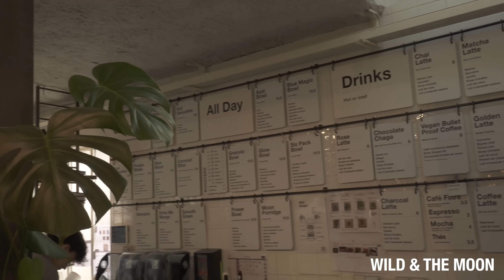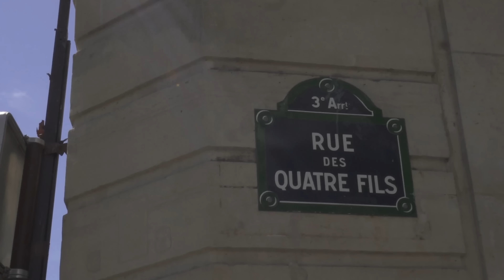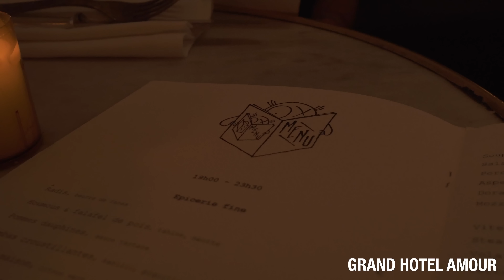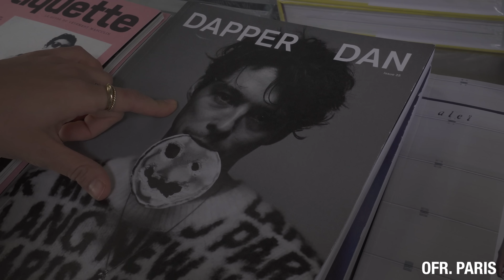pierwsze dni w Paryżu / knajpki, kawki & zachwyty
Przenosimy się do Paryża, w którym zgodnie z zapowiedzią obecnie pomieszkuję. Postanowiłam zaprosić Was do wspólnego odkrywania smaków i pięknych zakamarków. To miasto jest zachwycające, chodźcie ze mną na spacer :)

Pamiętaj, kupując produkty elektroniczne na mojej stronie karolinasobanska.com, wspierasz ze mną przeróżne fundację - w każdym miesiącu przekazuję na ich potrzeby 10% od wygenerowanej sprzedaży. W czerwcu zbieramy na fundację Dajemy Dzieciom Siłę. Więcej o ich misji dowiesz się tutaj

xxx

xxx

Video: Julia Kaźmierczak